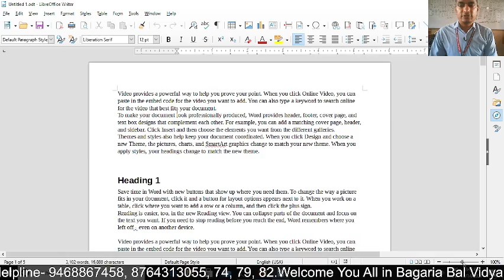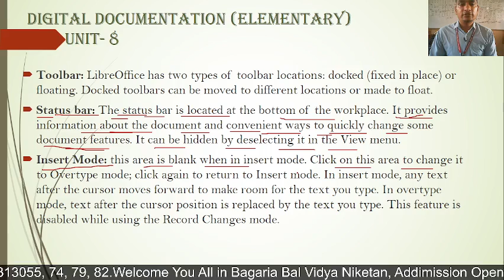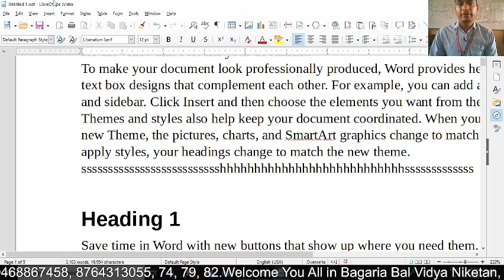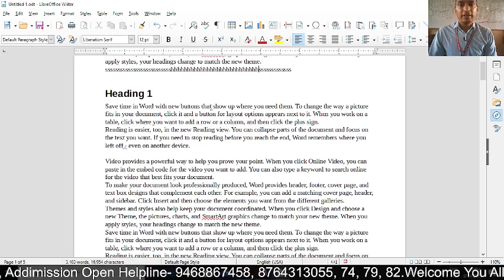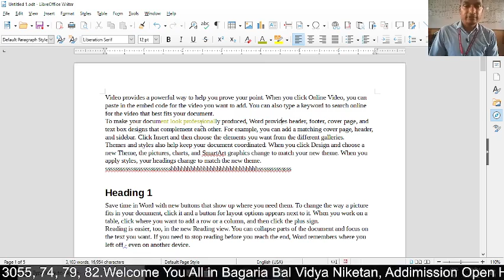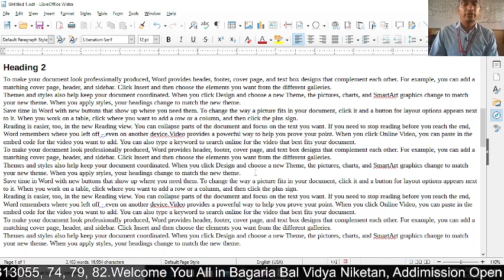Create a document using a word processor - 4 (Unit - 8)